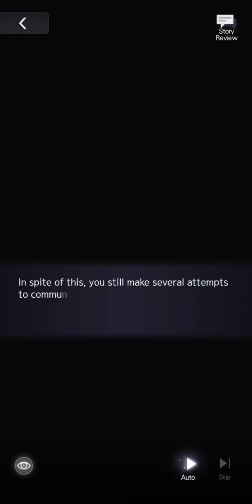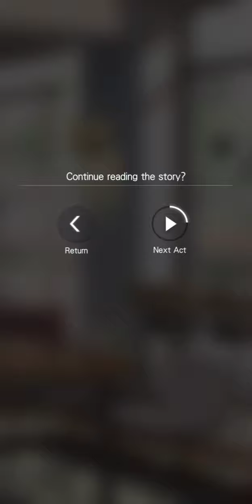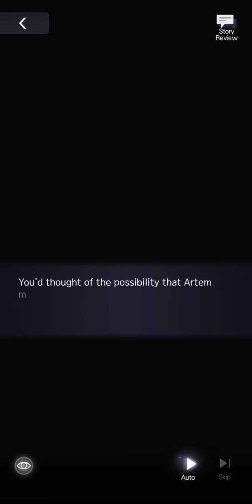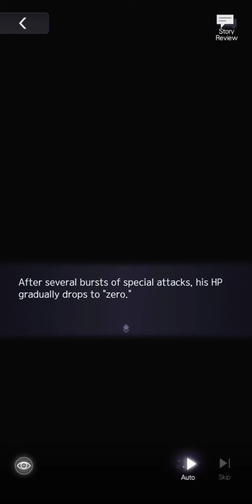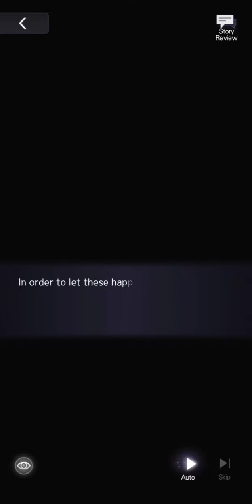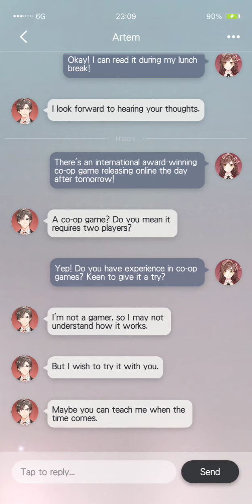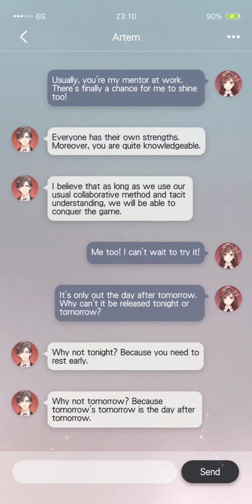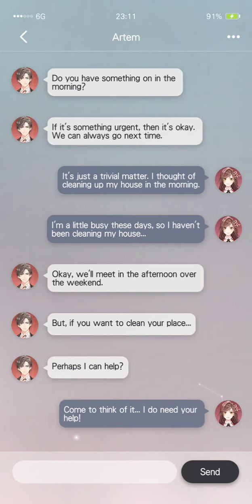Tears of Themis - Artem [Heart Listener] (SR)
How a child will presuppose the attitudes of others is usually based on the attitudes of their parents.

0:00 Part 1
5:27 Part 2
16:12 Part 3
26:43 Part 4
36:27 Part 5
43:29 Part 6
49:58 Texts

Thumbnail: Artem [Heart Listener], Part 5